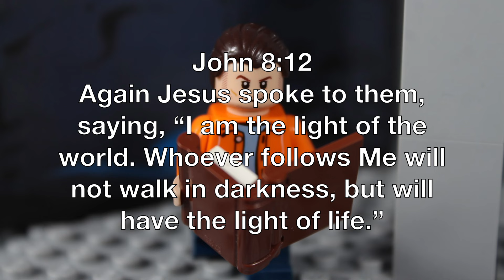LEGO Ninjago: FIRST SPINJITZU MASTER VS. OVERLORD (Crystal Chaos #2)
Long before time had a name, The First Spinjitzu Master battled the Overlord. Watch how the legendary battle unfolded and what turned the tide of battle in this epic LEGO Ninjago Stop Motion animation. This is episode 2 of my Stop Motion series called Crystal Chaos, FSM vs. Overlord.

Romans 10:9 says, “If you confess with your mouth, ‘Jesus is Lord’ and believe in your heart that God raised Him from the dead, you will be saved.”
"But God shows His love for us in that while we were still sinners, Christ died for us." Romans 5:8

My Published BOOKS
Rise of the Gray Ninja!
Gray Ninja II: Stranger Danger!

Dawn in the Mountains by Tunetank

"For God so loved the world that He gave His only Son, that whoever believes in Him shall not perish but have everlasting life." John 3:16